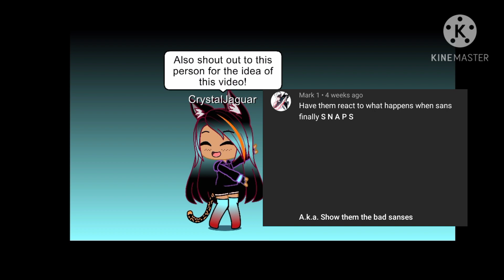Undertale reacts part 4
Thank you guys for all the support! i hope you enjoy the video!❤